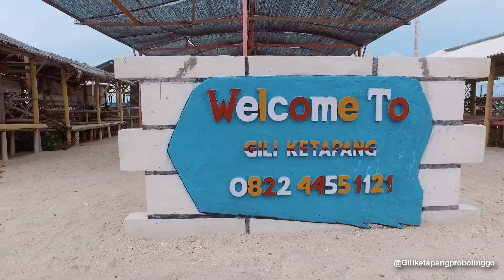jet ski gili ketapang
tersedia

1. paket snorkling
2. paket banana bot
3. paket jet aki
4. paket drone

yang wajib anda pilih paket No 1

menyediakan juga jasa videografi diluar gili ketapang seperti di bromo atau ditempat² wisata lainya dan acara apapun acara kantor Drone DJI Mavic 2 Pro siap terbang diacara anda